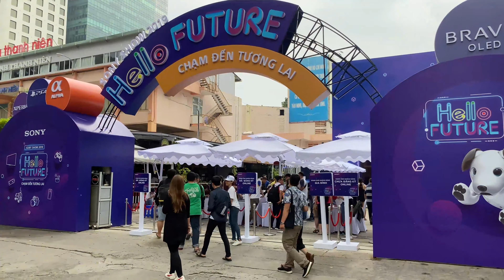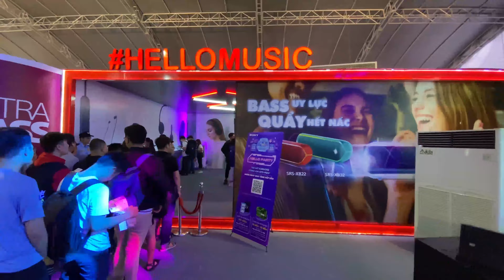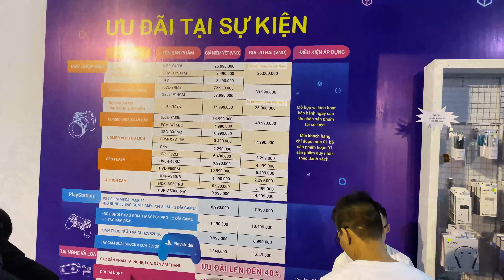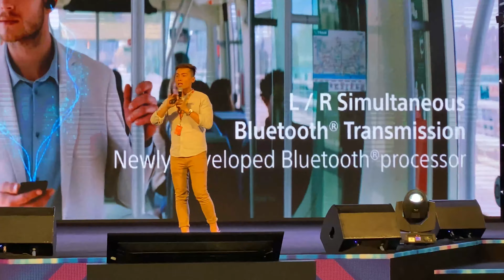[4K] Cầm iPhone 11 Pro Max quay góc siêu rộng tại Sony Show 2019